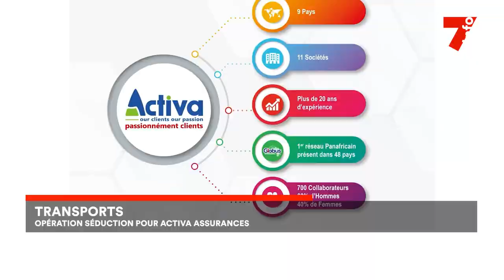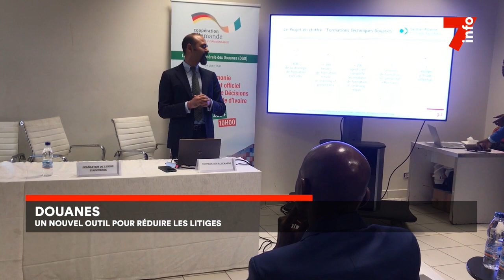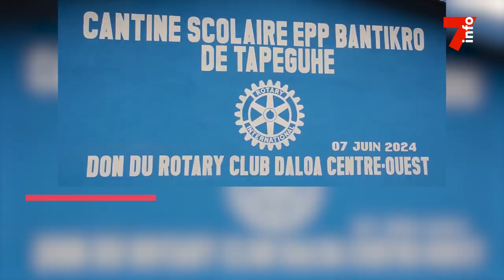Le 7 minutes du 25 juin 2024 (édition du 6H)